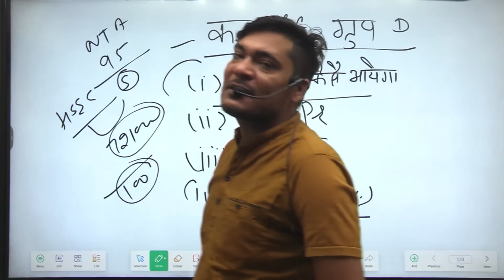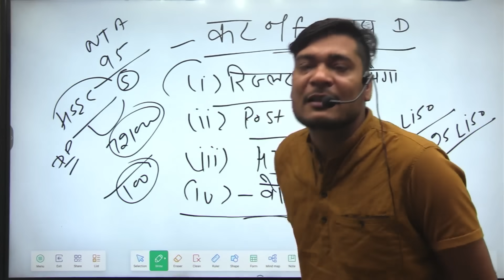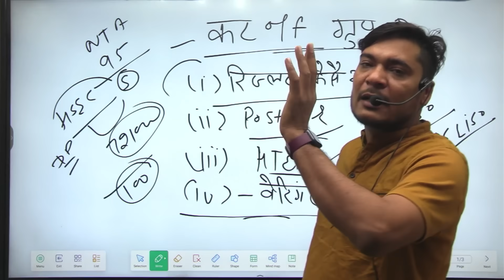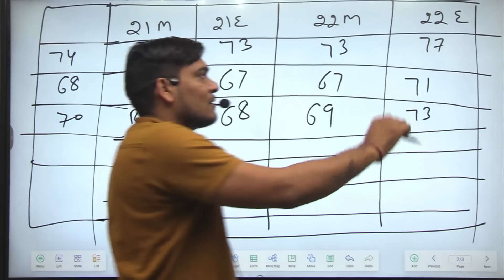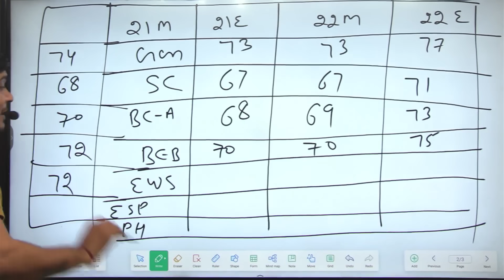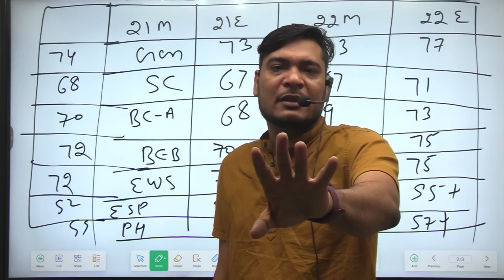Hssc Group D Cut Off 2023 | आंसर key ke बाद कम रहेगी कट ऑफ l by Parveen Udaan